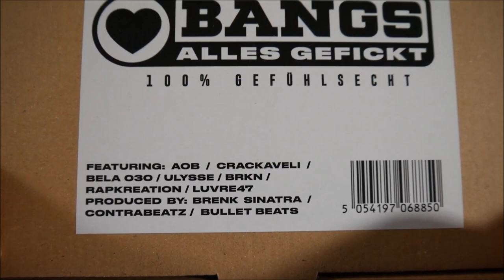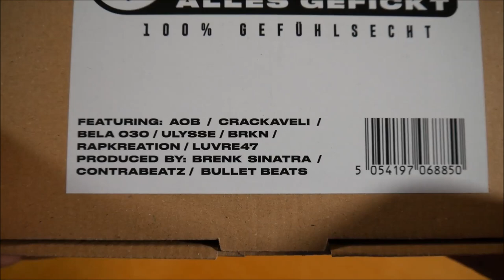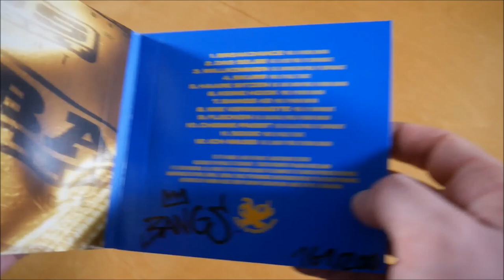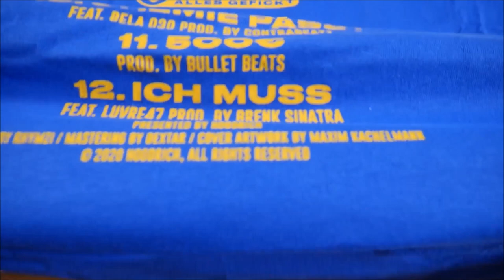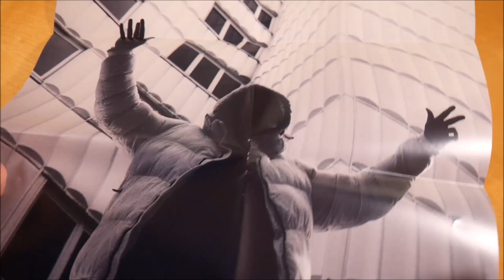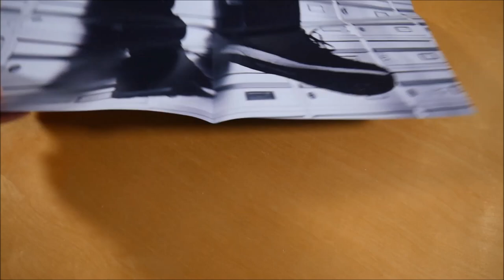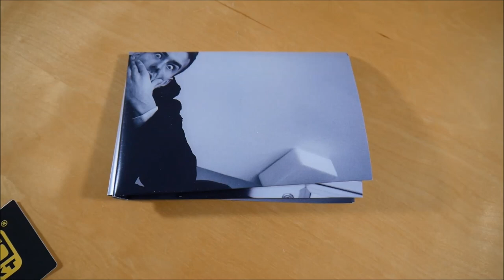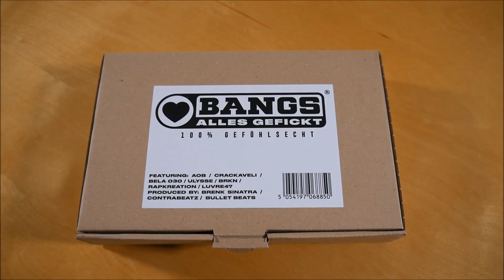Bangs AOB - Alles Gef*ckt Bundle Unboxing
In diesem Video zeige ich euch das Alles Gef*ckt Bundle von Bangs AOB.

► ALBUM INFOS
Bangs AOB – Alles Gef*ckt
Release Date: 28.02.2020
Kaufpreis: 23,99 €

Das Alles Gef*ckt Bundle ist auf 200 Stück limitiert.

Alles Gef*ckt Bundle Inhalt:
- Album
- T-Shirt
- Doppelseitiges Poster
- Kondom
- Sticker (2x)

Alles Gef*ckt Tracklist:
01. Breakdance
02. Das Selbe (feat. Ulysse)
03. Willkommen (feat. Rapkreation)
04. Skurr
05. Haare sitzen (feat. AOB & BRKN)
06. Keine Hook
07. Bangs #2
08. Wie Verwandte
09. Flecken (feat. Crackaveli)
10. Chemie passt (feat. Bela 030)
11. 500 €
12. Ich muss (feat. Luvre47)

Alles Gef*ckt Info:
Das Album von Bangs AOB erschien am 28. Februar 2020 über Hoodrich.